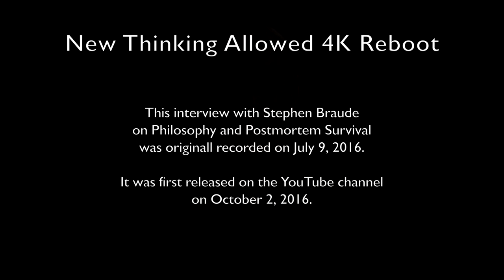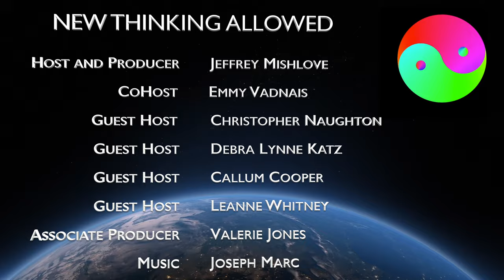Philosophy and Postmortem Survival with Stephen Braude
Stephen E. Braude, PhD, served as chairman of the philosophy department at the University of Maryland, Baltimore County. He has also served as president of the Parapsychological Association. He is author of Crimes of Reason, The Gold Leaf Lady, Immortal Remains, The Limits of Influence, First Person Plural, and ESP and Psychokinesis. He is the recent recipient of the prestigious Myers Memorial Medal awarded by the Society for Psychical Research for outstanding contributions. His website is

In this interview, rebooted from 2016, he suggests that in order to engage in the scientific study of post-mortem survival of personality, it is important to begin by clarifying exactly what is being studied. This requires an understanding of such terms as human identity and continuity. He notes that there are many ways, in daily life, that we ascertain the identity of other individuals without requiring the presence of a physical body. These same methods are applicable in survival research. He also discusses the philosophical issues associated with the living agent psi hypothesis as an alternative to post-mortem survival.

New Thinking Allowed host, Jeffrey Mishlove, PhD, is author of The Roots of Consciousness, Psi Development Systems, and The PK Man. Between 1986 and 2002 he hosted and co-produced the original Thinking Allowed public television series. He is the recipient of the only doctoral diploma in "parapsychology" ever awarded by an accredited university (University of California, Berkeley, 1980). He is also the Grand Prize winner of the 2021 Bigelow Institute essay competition regarding the best evidence for survival of human consciousness after permanent bodily death. He serves as Co-Director of Parapsychology Education at the California Institute for Human Science.

To buy a high-quality, printed version of the New Thinking Allowed Magazine, go to nta-magazine.magcloud.com.

Download and read Jeffrey Mishlove's Grand Prize essay in the Bigelow Institute competition, Beyond the Brain: The Survival of Human Consciousness After Permanent Bodily Death.

To order the second book in the New Thinking Allowed Dialogues series, Russell Targ: Ninety Years of ESP, Remote Viewing, and Timeless Awareness, go

To order a copy of New Thinking Allowed Dialogues: UFOs and UAP – Are We Really Alone?, go

To order The Gold Leaf Lady by Stephen Braude, go

To order Dangerous Pursuits: Mediumship, Mind, and Music by Stephen Braude, go

To order Immortal Remains: The Evidence for Life After Death by Stephen Braude, go

To order Crimes of Reason by Stephen Braude, go